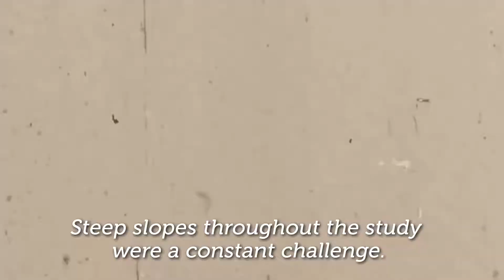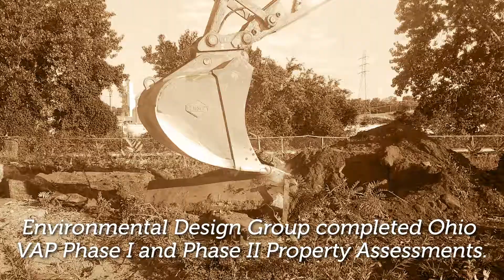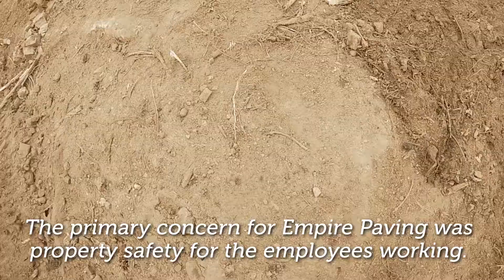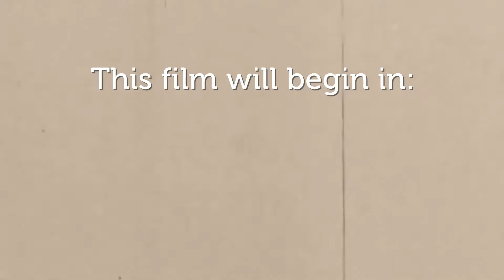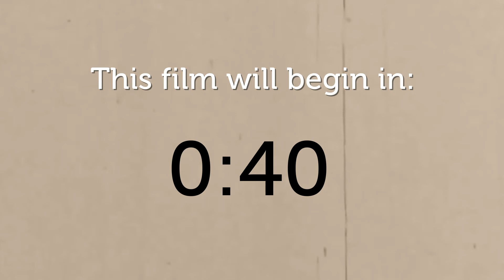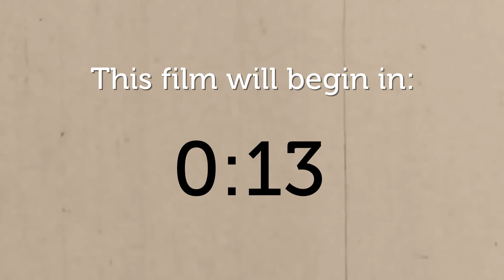Environmental Design Group Presents 3 Projects!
The Towpath Mounds
Charles Mill Lake Park
Environmental Remediation, Empire Paving